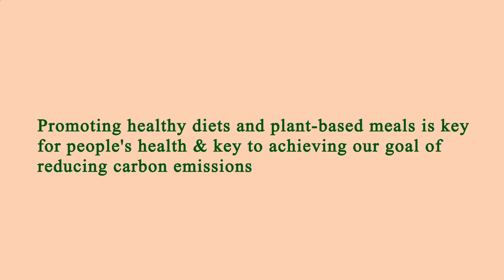Area Restaurant Near Me - Restaurant Area Near Me - Los Angeles 90025, Los Angeles County, CA, US